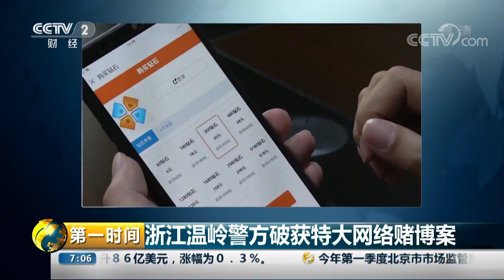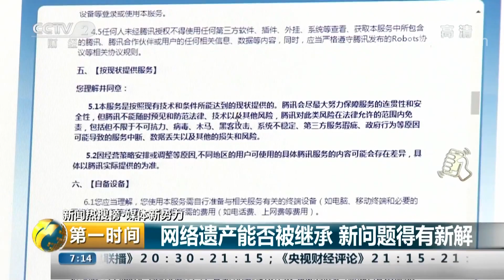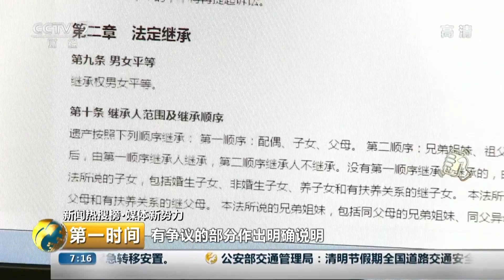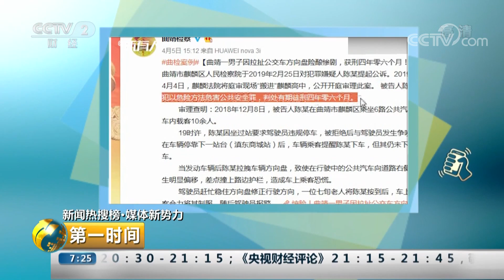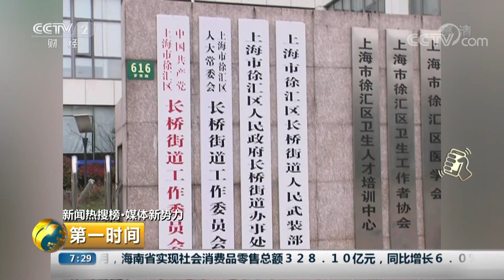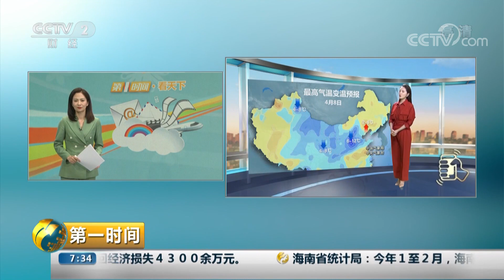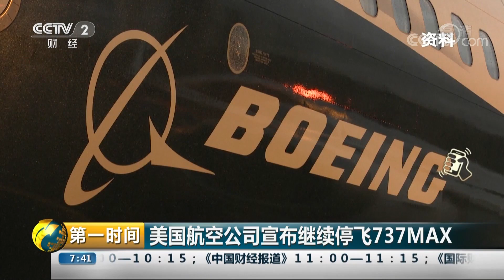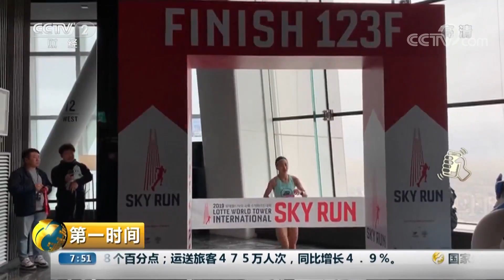《第一时间》 巴西一桥梁部分坍塌 至少5人失踪 20190408 1/2 | CCTV财经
本期节目主要内容： 新闻热搜榜·时事：中共中央办公厅、国务院办公厅印发《关于促进中小企业健康发展的指导意见》；新闻热搜榜·媒体新势力：账户、游戏装备等网络遗产如何继承引人关注；巴西一桥梁部分坍塌，至少5人失踪；加沙最后一家动物园第四次撤离动物。